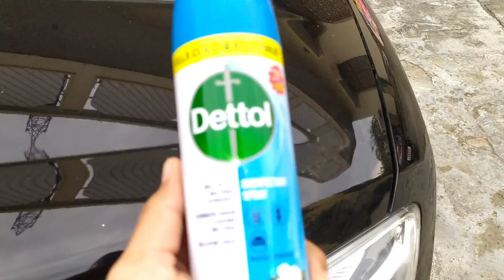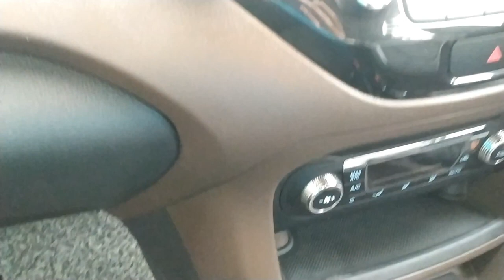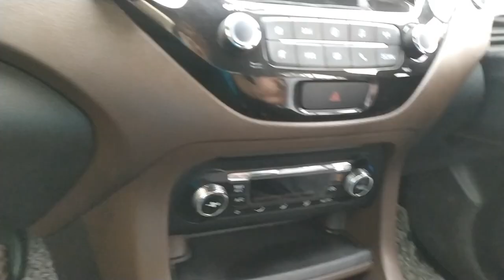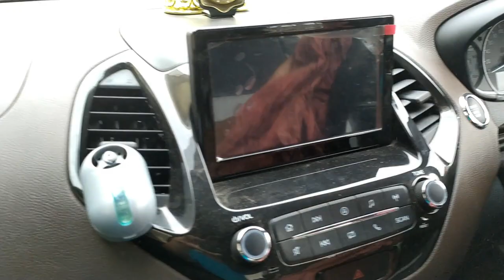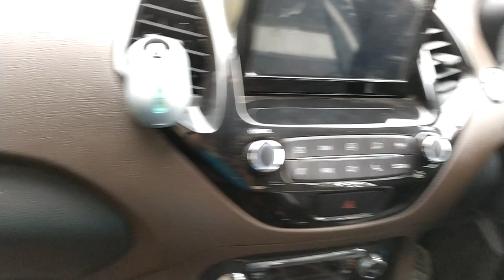How to sanitize your car. To prevent CORONA VIRUS.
In this video I had told about how to clean your car properly to prevent infection.